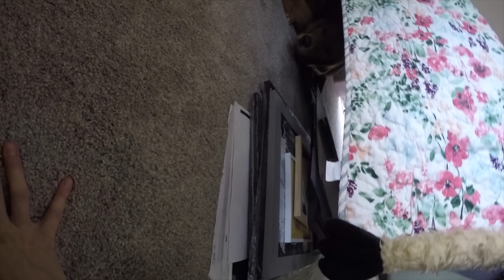WILL IT WHEELIE?